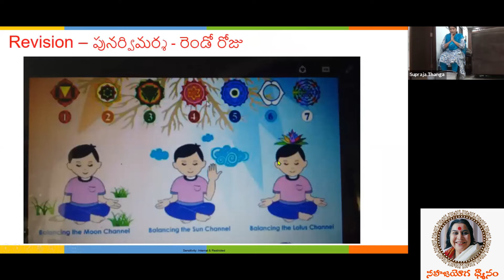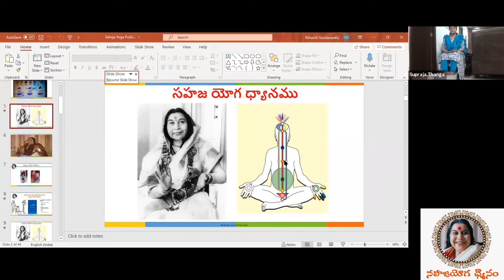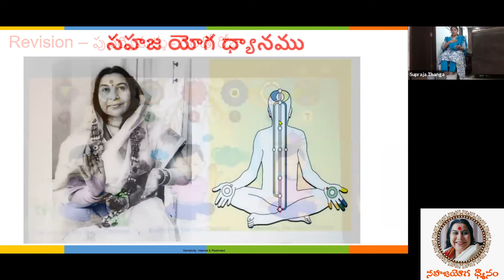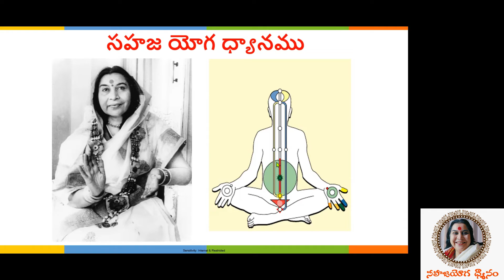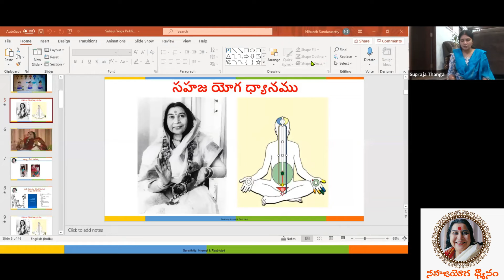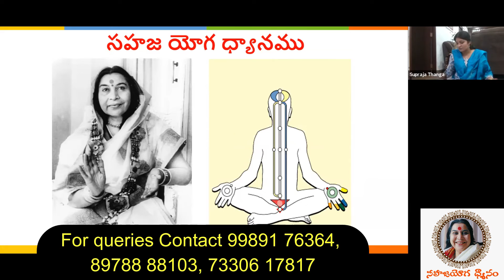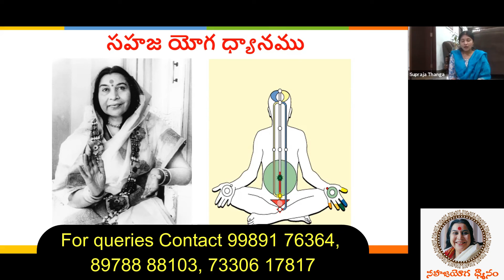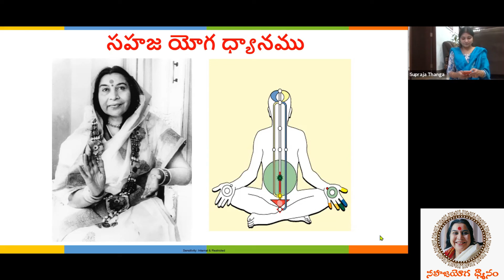సహజ యోగ ధ్యానం సందేహాలు చర్చ Day 5 of 15